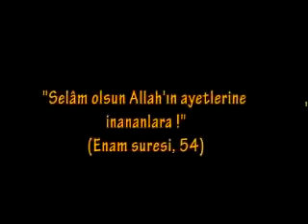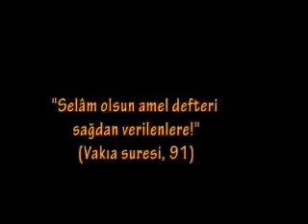11 апреля 2022 г.